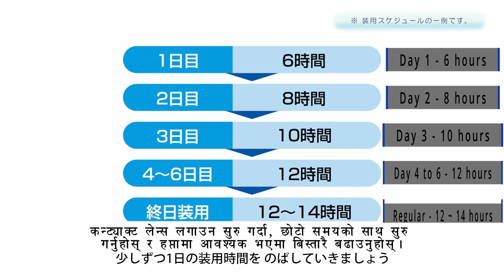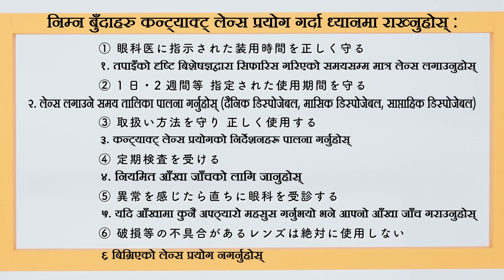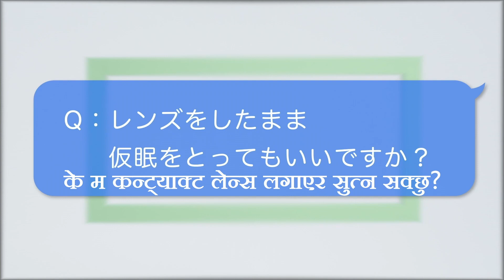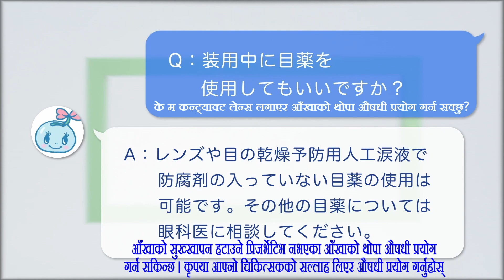Contact Lens Care | How to clean Contact Lens | Contact Lens Information - Part 3 (Nepali Video)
This video is continuation of our previous video. It shows proper care and maintenance of a contact lens.